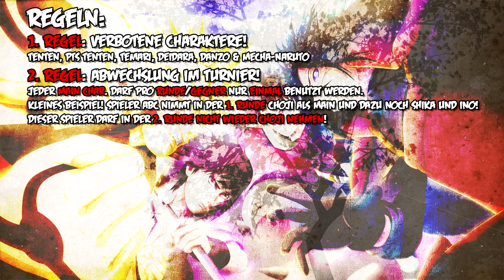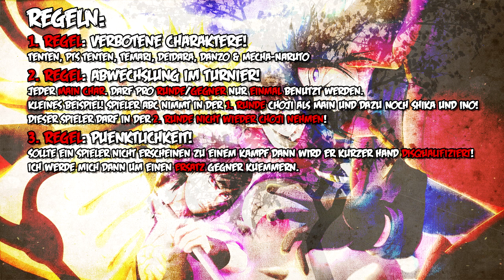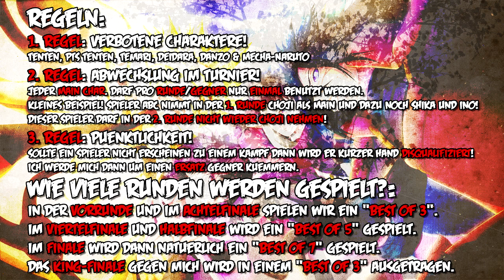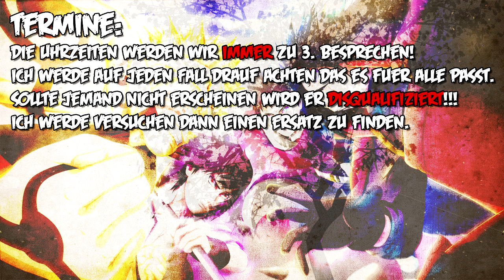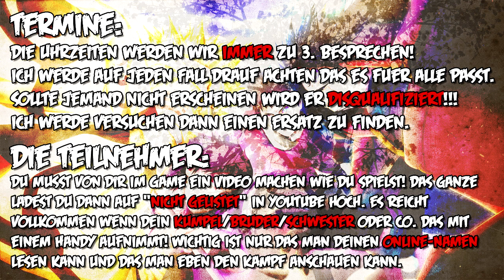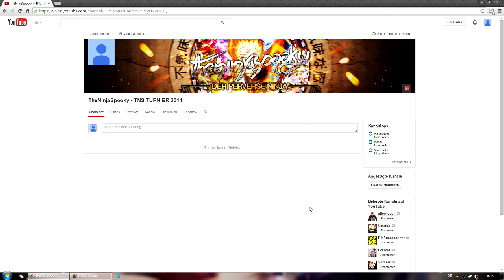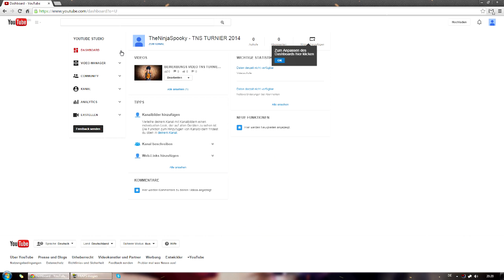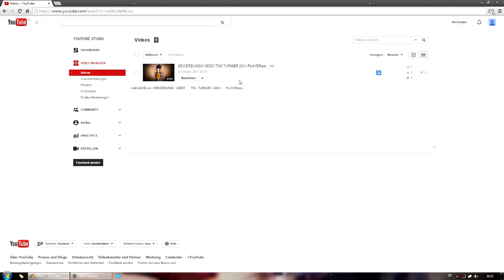TNS TURNIER 2014 ● Die Regeln für das Turnier! (Sehr Wichtig!)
▼Beschreibung bitte aufklappen▼

Wollt ihr ein wahrer Spookynnent werden?
Dann kann ich euch nur mein Spooky-Shirt anbieten!
Dir gefällt dieses Video und du möchtest mich unterstützen?
►WEITERE SEITEN & DATEN◄
✖ PSN ● TheNinjaSpooky
✖ Skype ● saifion94